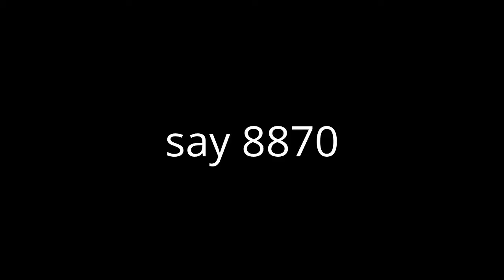say 8870 - 3453668026542653870e+654